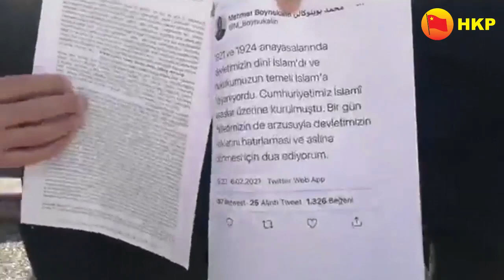Laiklik kalksın diyen Ortaçağcı Gerici Mehmet Boynukalın hakkında suç duyurusunda bulunduk!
Laiklik kalksın diyen Ayasofya-i Kebir Camii Şerifi İmam-Hatibi Ortaçağcı Gerici Mehmet Boynukalın hakkında suç duyurusunda bulunduk
HALKIN KURTULUŞ PARTİSİ